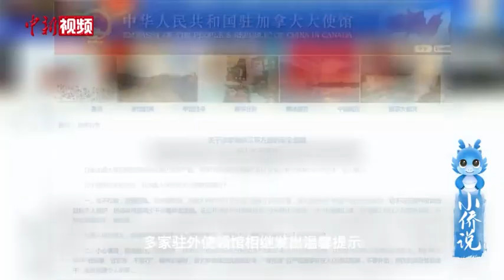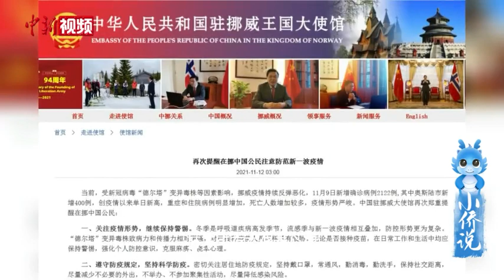欧洲疫情敲响全球防疫警钟，如何应对？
近日，欧洲疫情卷土重来，全球形势再度严峻，海外中国公民染疫事件也时有发生。针对疫情变化和各国防控形势，多家驻外使领馆相继发出“加强防疫”的温馨提示。针对“如何有效防疫”，小侨整理了“三个牢记”和“三个注意”，提醒侨胞们做好相关防护。